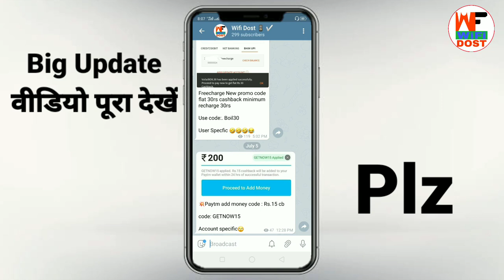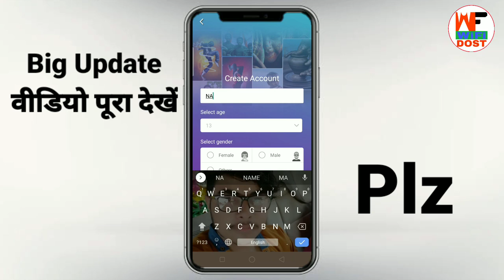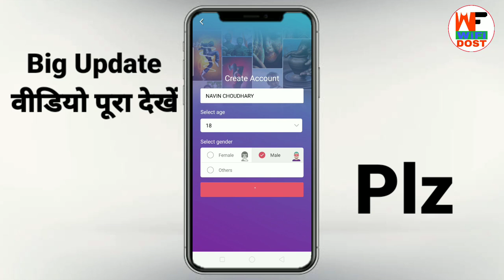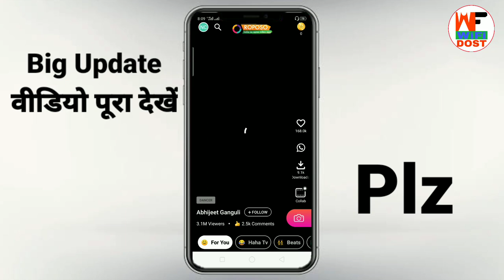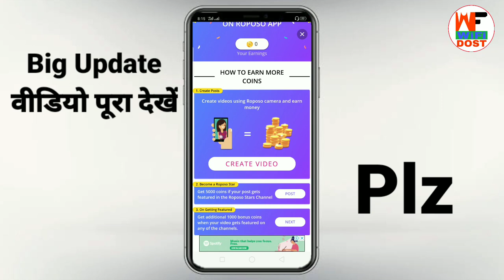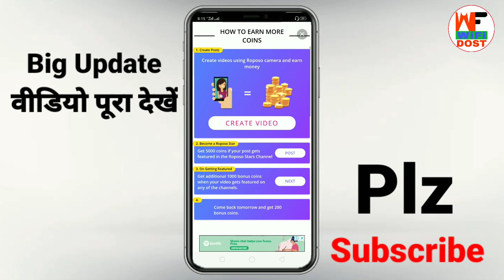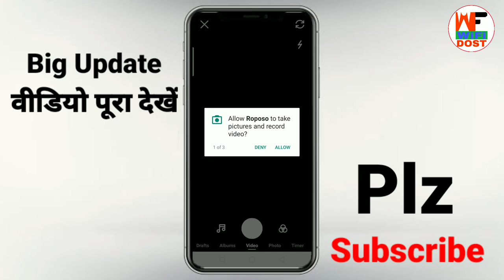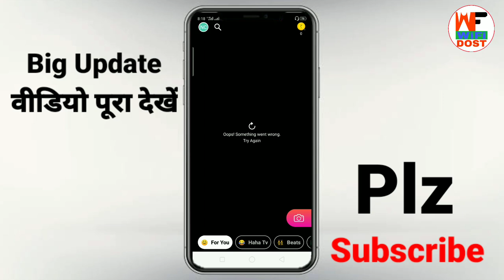roposo app kaise chalaye | roposo app se paise kaise kamaye | how to use roposo app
🔴 My Use 🔴